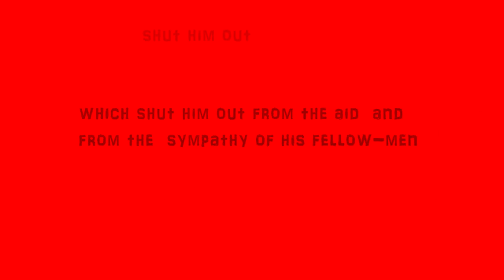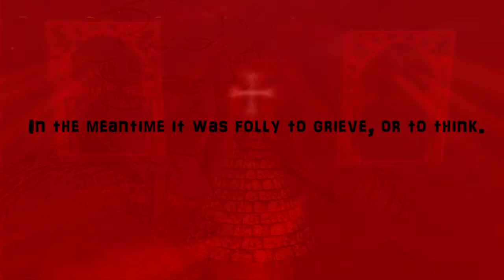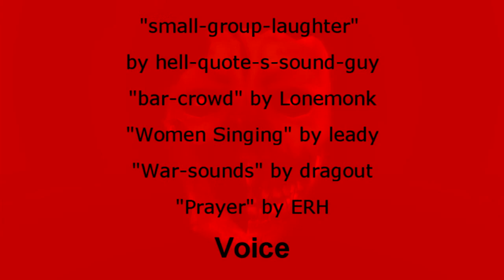Masque(Voiced)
Masque is a movie about an exhibition inspired by the story Masque of the Red Death by Edgar Allan Poe. I took the liberty to change some things as I also wanted to give a modern day angle to the story.

This is another version of Masque. It was made after Missie said she missed a voice.
I already had the voiced text made. The voice being that of Glenn Hallstrom, also know as Smokestack Jones. His voice fits the story well. The resulting movie has been changed a bit however as I had to find 'room' to have the voice sound fit in with the background. I also added some sounds from others, not to much and not of domination.
I changed some of the text and shifted some images around.

I try hard to make my movies as best as I can make them. If you have suggestion, like when you see faults or think something can be done better, let me know.